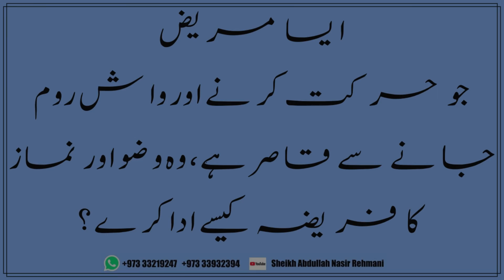Aisa Mareez Jo Harkat Karne Aur Washroom Janay Sai Qasir Ho , Woh Wuzu Aur Namaz Ka Fareeza Kesay Ad